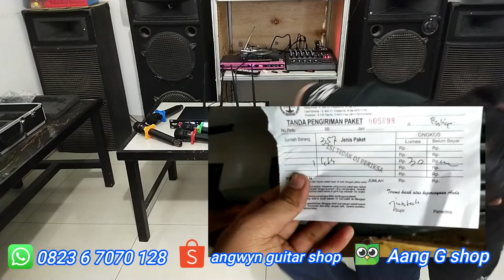UNBOXING Mic Ashley MC Four mic wireless MURAHHH 4 handle , WOWWWW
mic wireless murah dengan jangkauan yg cukup jauh , bisa ganti frekuensi , bisa di order dan di cicila melaui shopee pay